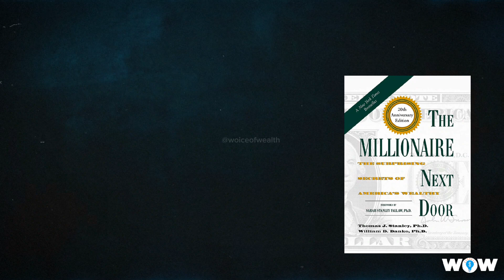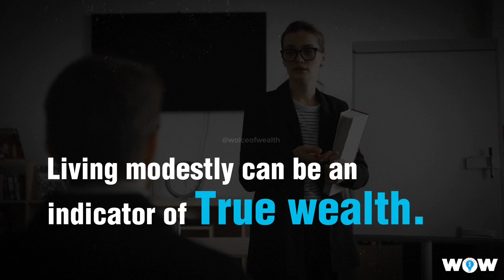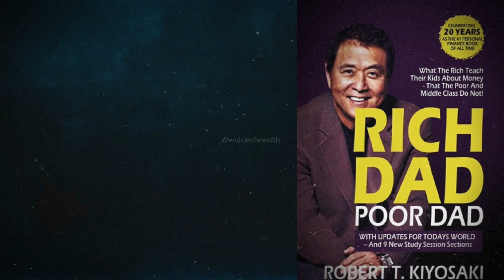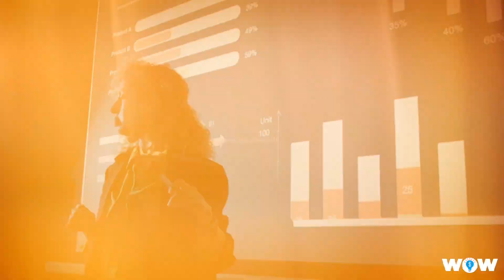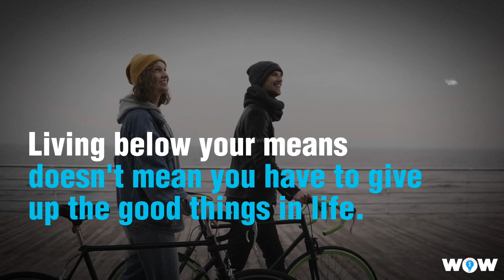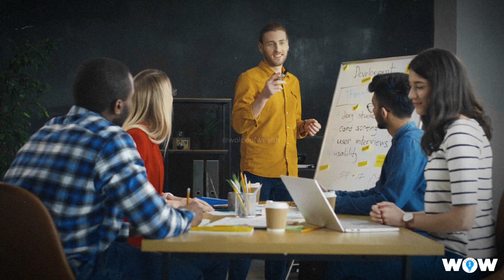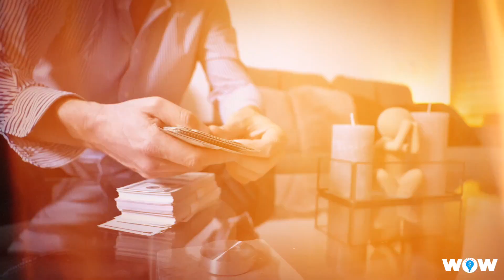Why Looking Poor Is Important | Beyond Materialism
Explore the Surprising Significance of Looking Poor: Move Beyond Materialism and Embrace Financial Wisdom. In this intriguing YouTube video, we delve into the often-overlooked subject of 'Why Looking Poor Is Important.' Discover the hidden advantages of dressing down and adopting a frugal lifestyle in today's economy. We'll uncover how humble appearances can contribute to personal finance and financial independence and overall financial education. Join us as we share practical tips on dressing down effectively and the art of a 'poor person costume' that goes beyond superficiality. Embrace this eye-opening discussion, and let's journey together towards a new perspective on investing and true financial freedom.
Rich habits
Millionaire habits
How to make money
Frugal

About "Woice Of Wealth"

Woice of Wealth is your ultimate source for self-improvement, financial education and wealth management.
Our mission is to empower you to become a better and wealthier version of yourself. Through our informative and engaging content, we provide you with the tools and knowledge to make informed decisions and take actionable steps towards financial success and personal growth.
From investment strategies to mindset shifts, our channel covers a wide range of topics designed to help you create a life of abundance and prosperity.

🎥 FOOTAGE - Video by Freepik and creative commons footage licensed under CC-BY 3.0. ► Fair Use: Any third-party content used complies with fair use and is transformative in nature with added meaning and commentary for educational purposes.